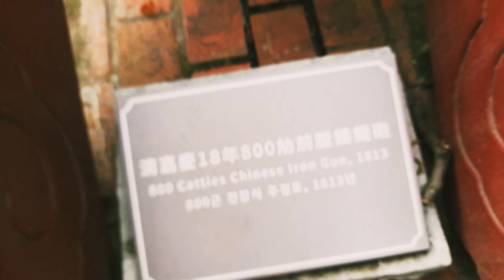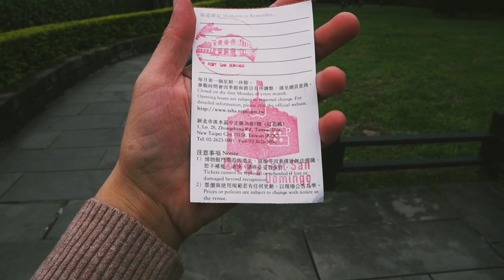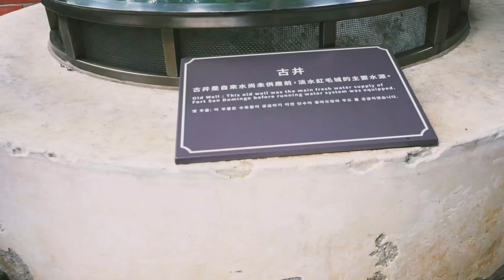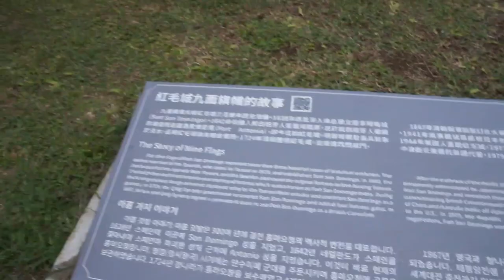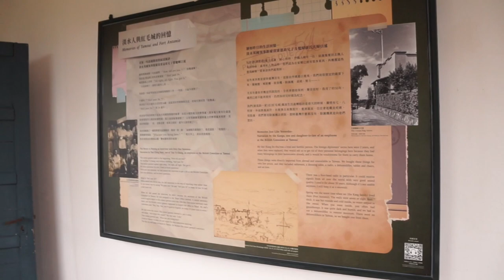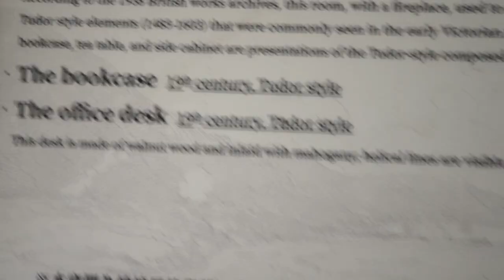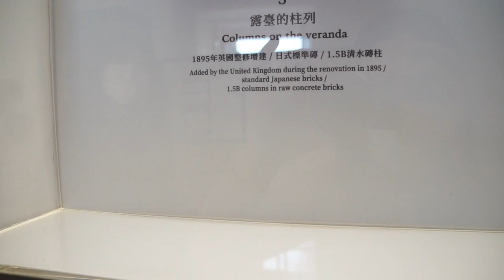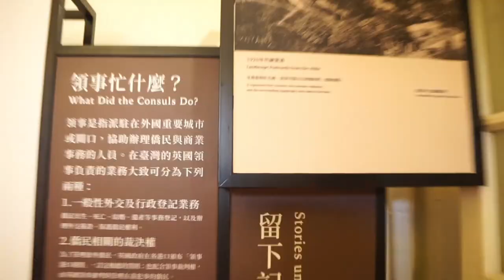TAMSUI HISTORICAL MUSEUM NEW TAIPEI CITY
Caretaker Taiwan

Located in: @